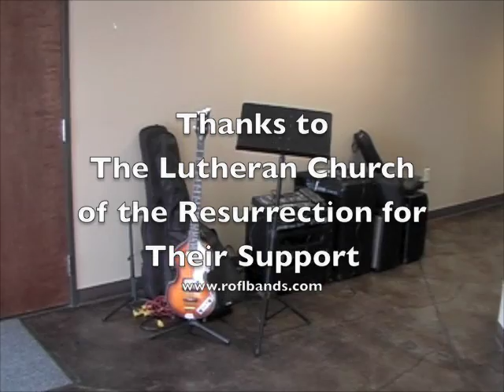First ROFL Performance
1st ROFL Performance Sept 28, 2008